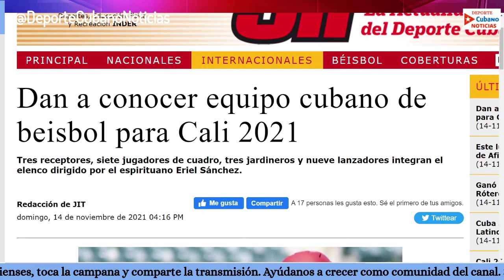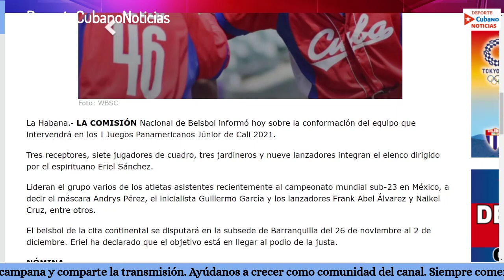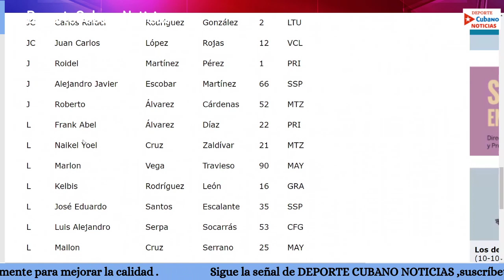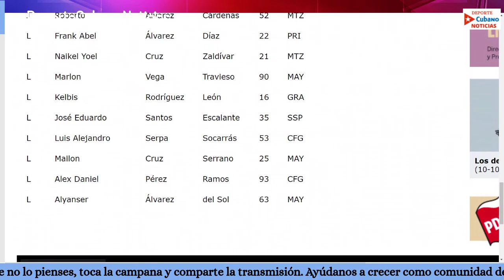Ultima hora , Ya listo el equipo de beisbol rumbo a Cali 2021